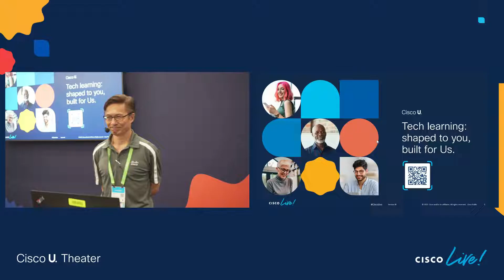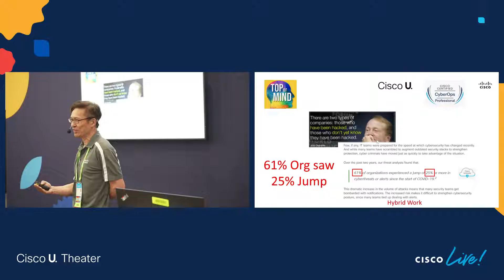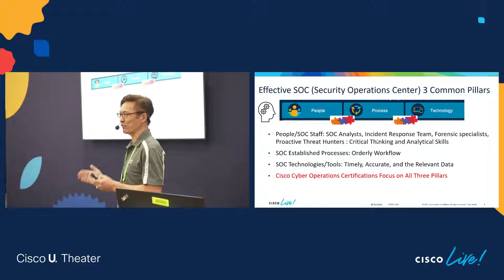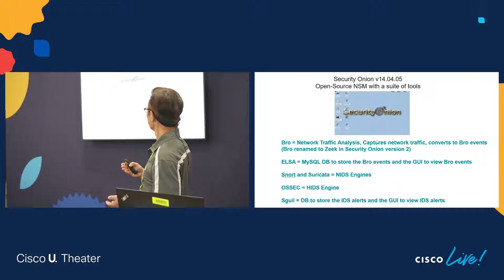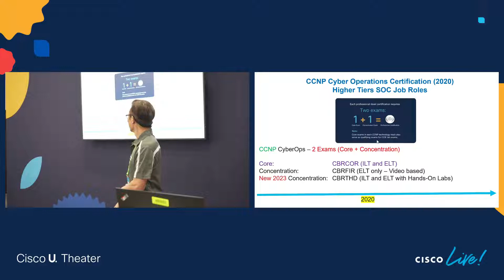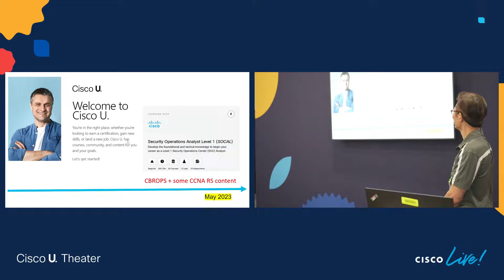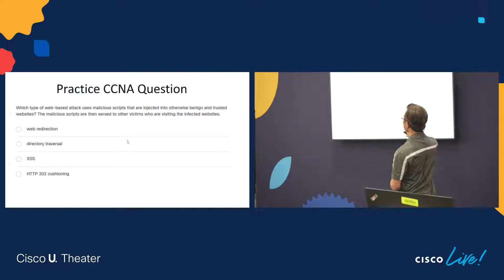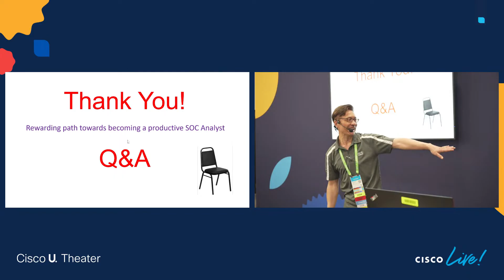Cisco Cybersecurity Trainings and Certifications Journey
Cybersecurity is in the news every day and there is a tremendous demand for security professionals who are trained to defend against these malicious threats. When organizations decide to build robust security teams to address sophisticated cyber threats, they typically begin constructing a security operations center or (SOC). Modern organizations rely on security operations center (SOC) teams to vigilantly monitor security systems, rapidly detect breaches, and respond quickly to remediate security incidents.

To succeed in these crucial tasks, SOCs desperately require more qualified cybersecurity professionals. This presentation covers the evolution of the Cisco Cyber Security Operations Trainings and Certifications offerings.
Patrick Lao, Cisco Systems, Inc.